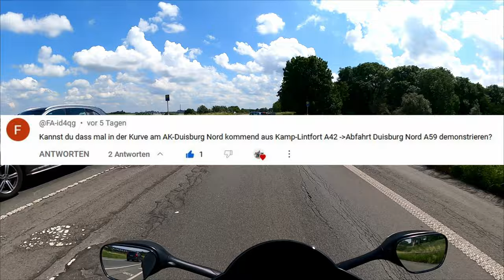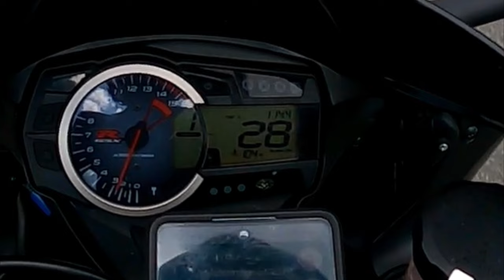Das erste Mal mit der GSXR durch Kurven! | ChrisbyRider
Irgendwie waren die Kurven viel enttäuschender als ich gedacht habe. Naja egal, wenigstens hab ich mal in die Kurvenfahrt reingeschnuppert :)

Ich hoffe sehr, dass dir das Video gefallen hat und du beim nächsten Mal wieder dabei bist. Fragen und Anregungen kannst du gerne in die Kommentare schreiben. Ich lese mir alles durch und antworte auch auf alles.

Ich hoffe, dass wir uns im nächsten Video wiedersehen. :DD